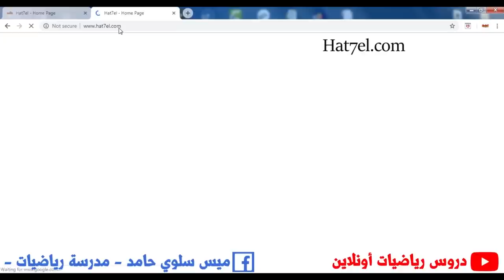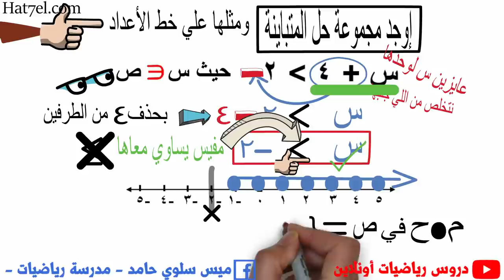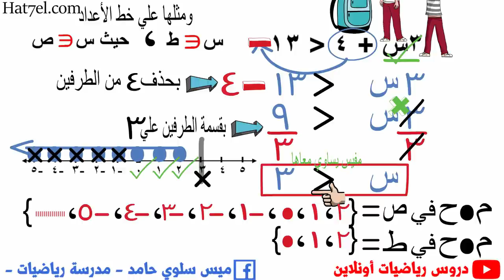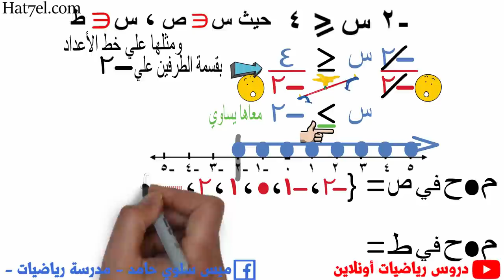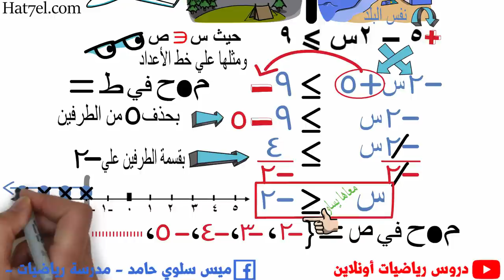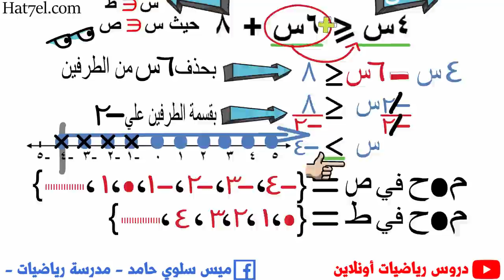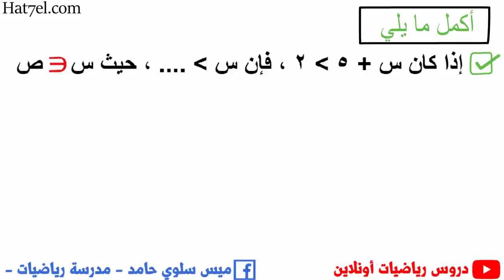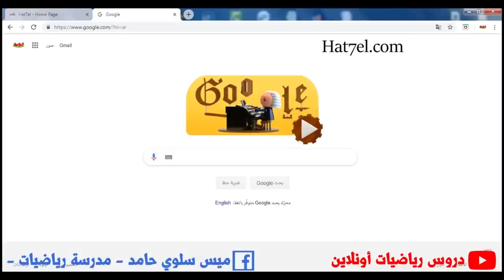حل المتباينات من الدرجة الاولي | 6ب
في الدرس دة هنعرف يعني ايه متباينات : هي جملة رياضية تحتوي علي علاقة التساوي ، وهعرف ازاي نحل المتباينة ونجيب مجموعة الحل في ص أو مجموعة الحل في ط ، وازاي نعرف نمثلها علي خط الاعداد ، وامتي نغير علامة التباين لما نقسم الطرفين علي عدد سالب . امتحان الدرس وحله هنا